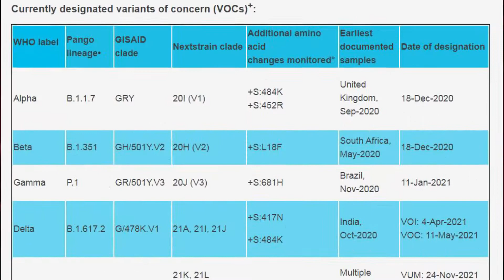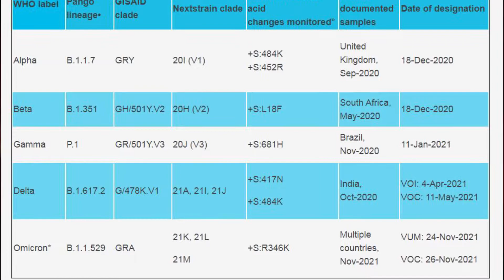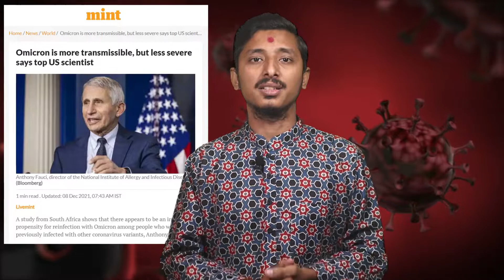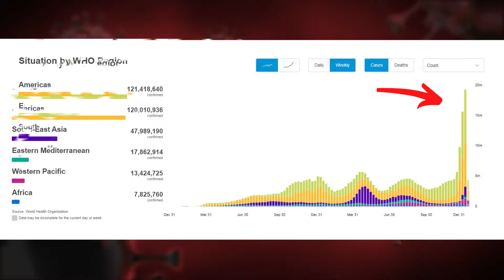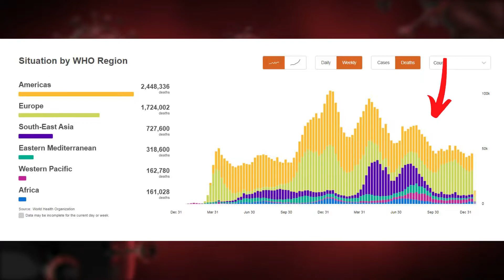કોરોના નો અંત ક્યારે ? | અથ:શ્રી કોરોના કથા | All About Corona | Artistismad | Kirtan B. Mehta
Hello Family,

Today We are Talking About Corona virus From Beginning Till Today.

0:00 Covid Intro
0:36 Naming The Coronavirus Disease
1:16 First Coronavirus Found
2:04 Symptoms Of Virus
3:36 Different Tests for COVID - 19
5:05 Know More About OMICRON
7:01 Vaccine Effectiveness
8:15 Know More About OMICRON
10:36 Effects of Pandemic in Daily Life
11:58 Pandemic to Endemic
12:33 Conclusion

My 2021 KIT for Filmmaking, Photography & Vlogs :

Regular Camera With Lens
Lens for Vlogging
If Still Have MONEY Than ( Zoom Lens )
Mic For Vlogging
Mic for Normal Videos
Simple Mic For Mobile Recording
GorillaPod for the camera
Camera Adaptor For Lens
Best Card Reader
Best SD Card
Lens Cleaning Kit
My Headphone

Socially Connect On

Thanks and LOVE